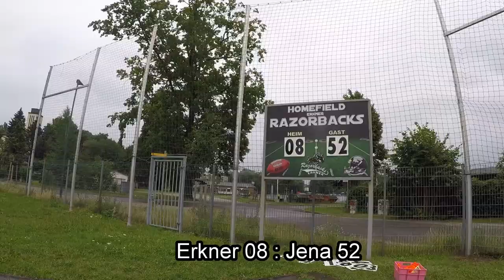Gameday Vlog | Erkner Razobacks vs. Jena Hanfrieds | American Football